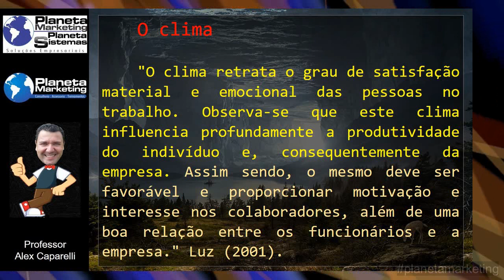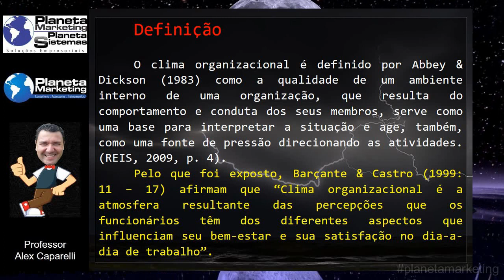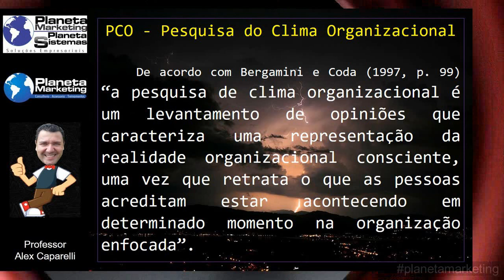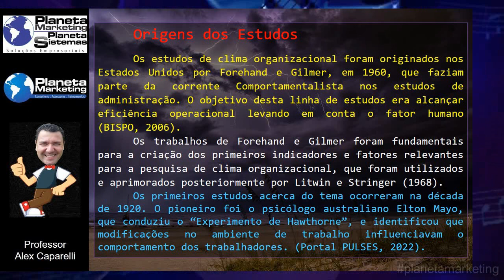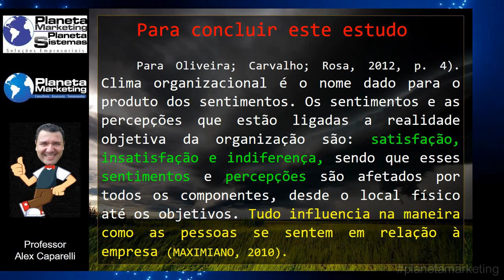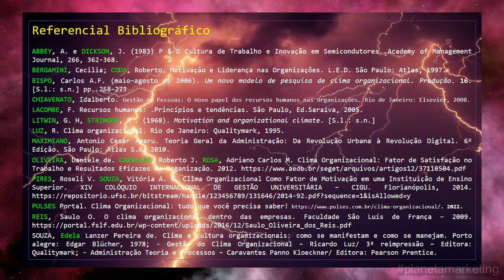O que é CLIMA ORGANIZACIONAL - Episódio 113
O que é CLIMA ORGANIZACIONAL?

- Definição
- Conceito
- O clima
- PCO - Pesquisa do Clima Organizacional
- Origens dos Estudos
- Características gerais
- Informações de Conclusão
- DICA: Principais Fatores do CO
- DICA: O que influencia o Clima Organizacional
- DICA: Importância e origens dos estudos